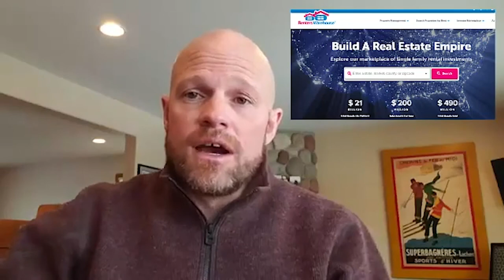My Break Down of Mark Flemings HousingWire Interview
In this video, I break down a video posted by HousingWire interviewing Mark Fleming, The Chief Economist from First American Financial Corporation. It really sums up what I have been saying all along. We are not in a housing crash. There are factors at play that are creating a "new normal" in the housing market. There is a big difference between correlation and causation.

Lack of homes to buy because sellers are staying put longer. Builders have the desire but there are labor shortages, zoning issues, and finding the right price point that affects new home construction.

The millennials are in the market to buy but can't find the product due to the reasons listed above.

All these means huge opportunities in the single-family rental space. This is why we are working hard every day to build out the best SFR investment services company in the industry.